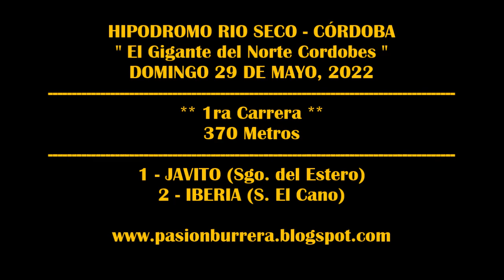IBERIA, HIPODROMO RIO SECO (29-05-2022)